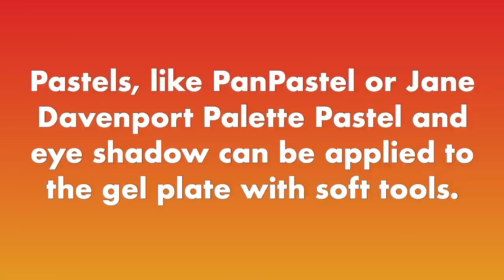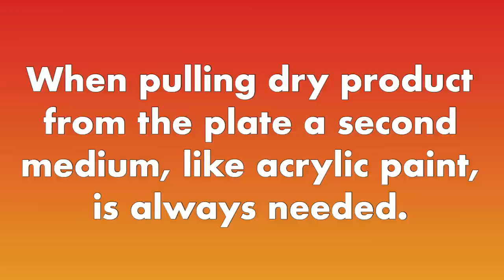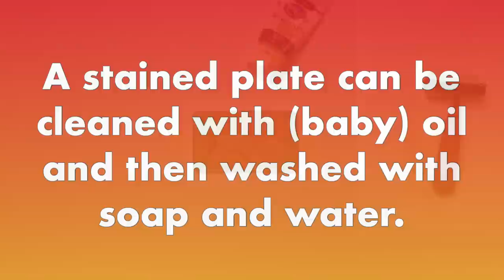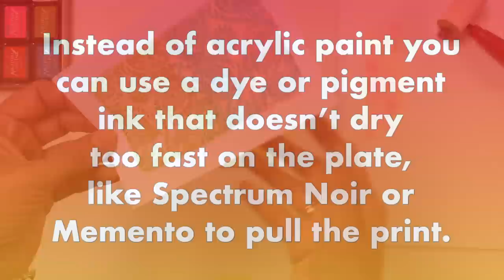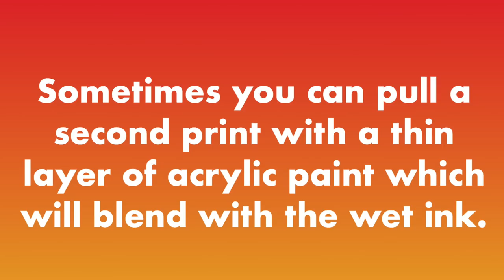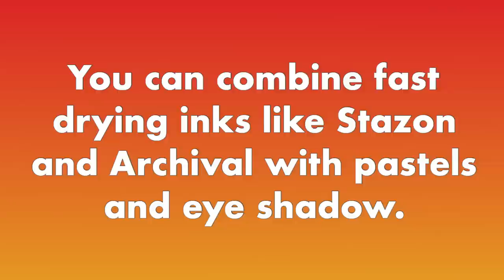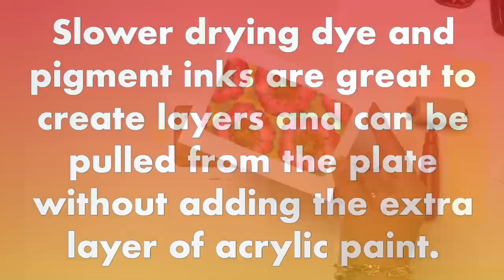How To Care for Your Gelli Arts® Gel Printing Plate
In this back to basics video, Birgit shows how to use Pastels, Eye shadow, Solvent, Dye and Pigment Inks on your Gelli Arts® gel printing plate and how to combine them.